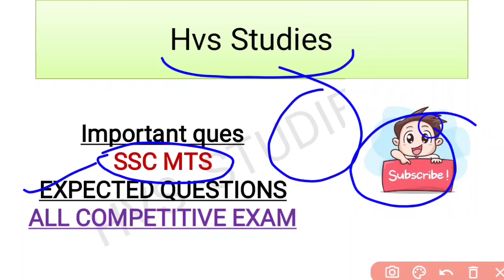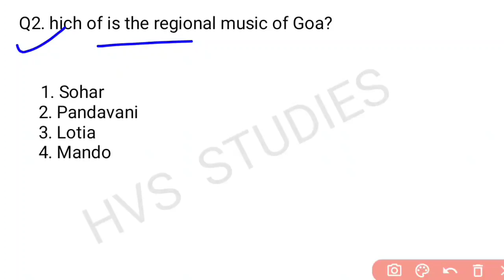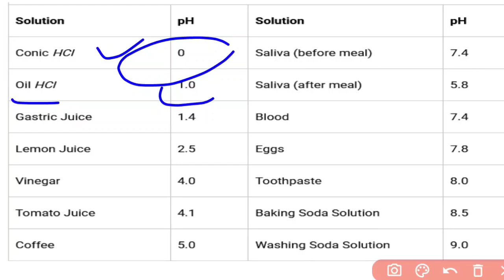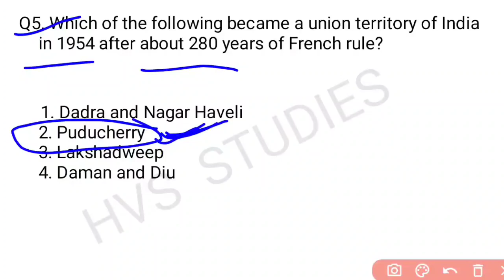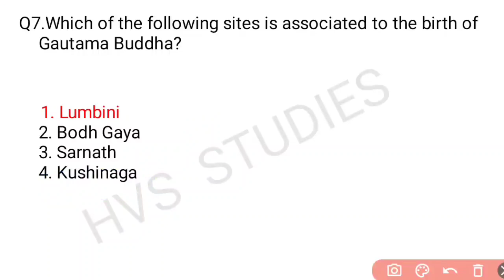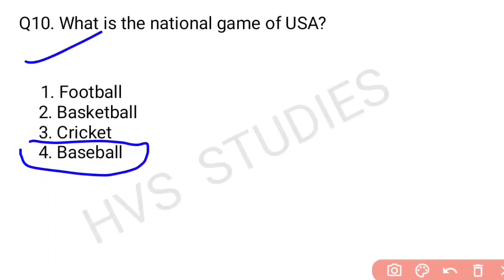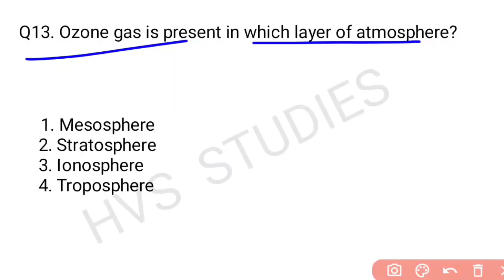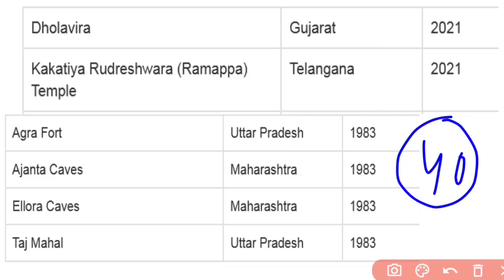SSC MTS Questions 2021 | SSC MTS 07 Oct 1st Shift | SSC MTS Analysis 07 Oct 2nd Shift | SSC MTS Exam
SSC MTS Analysis 2021 | SSC MTS 07 Oct 1st Shift | SSC MTS Analysis 07 Oct 2nd Shift | SSC MTS Exam

*VIDEOS*
Books and Authors (150+ books)

SSC MTS today exam analysis
SSC MTS 07 October 1st Shift
ssc MTS analysis 06 October
ssc MTS 07 October 2021 exam analysis
ssc MTS 07 October Second Shift
06 October SSC MTS Exam Analysis
SSC MTS Exam Analysis August 2021
ssc MTS analysis
SSC MTS review 07 October
SSC MTS 07 October First Shift Question
SSC MTS 07 October Third Shift Paper
Important Questions for SSC MTS Exam
SSC MTS Exam related Questions
"ssc mts exam date 2021 paper 1"
"Keyword"
SSC mts 7 october exam 2021 Syllabus exam pattern
SSC mts 7 october exam 2021 vacancy out now
SSC mts 7 october exam previous year paper
SSC mts 7 october exam previous year Question paper
SSC mts 7 october exam old gk paper

ssc mts 2021, ssc mts previous year paper